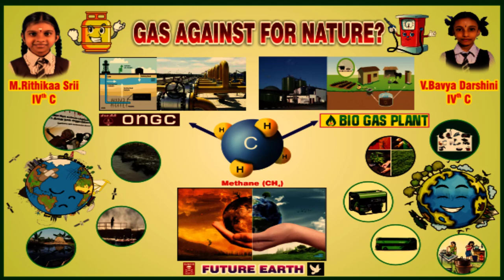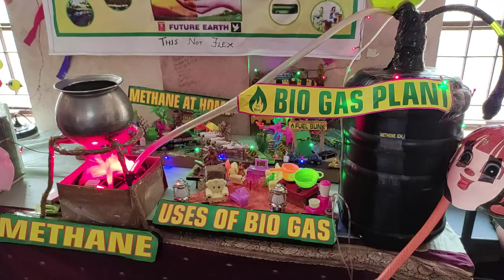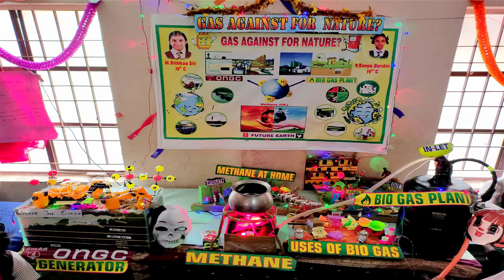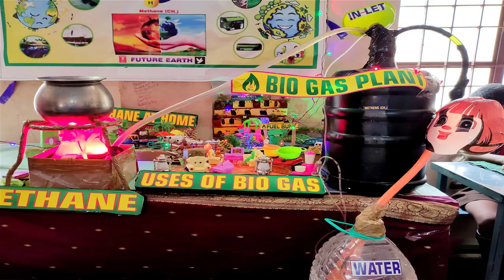Science Project ( Gas Against for Nature ) in School science Exhibition ( my daughter - 4th std)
Gas against for nature/  how to save the nature?

my daughter(4th std) is awarded 2nd prize in the science exhibition